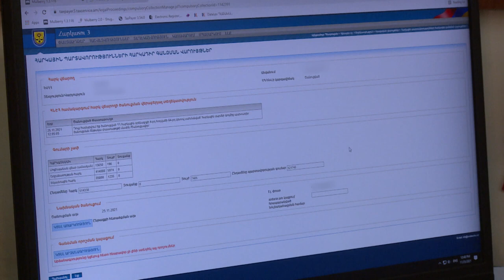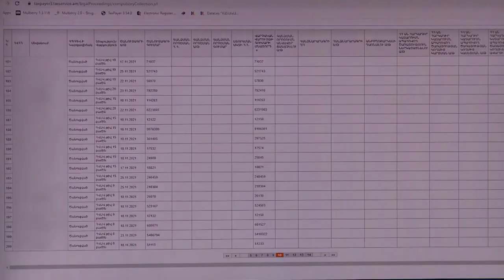ՊԵԿ ը հորդորում է վճարել դրոշմանիշային վճարի գծով պարտավորությունները